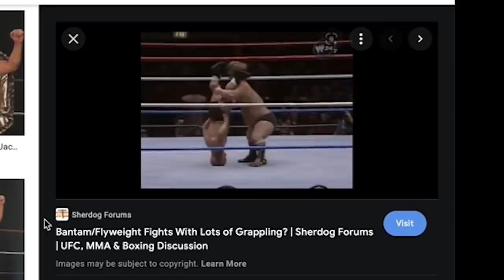A Raw with baffling booking? No way: Wrestling Observer Live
Bryan and Mike recap this week's Raw, which they thought had some questionable booking. [February 8, 2022]